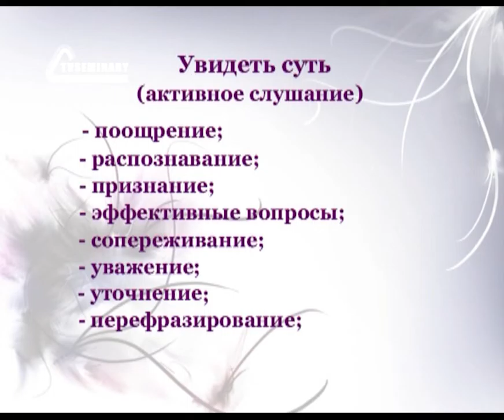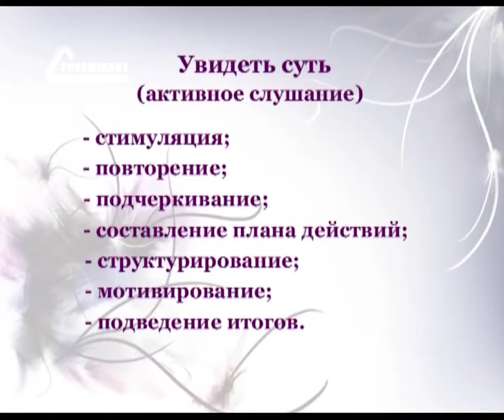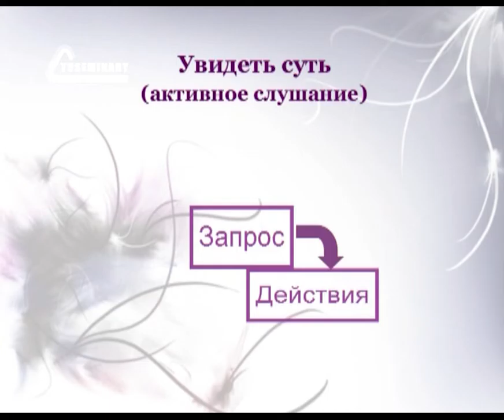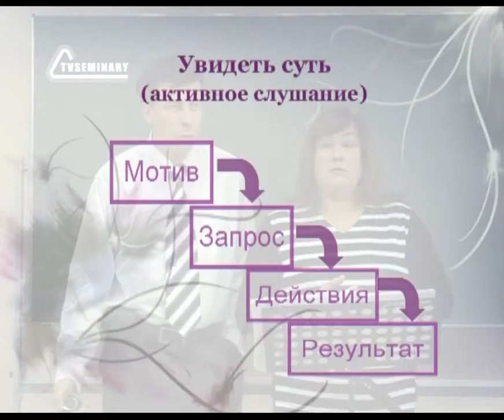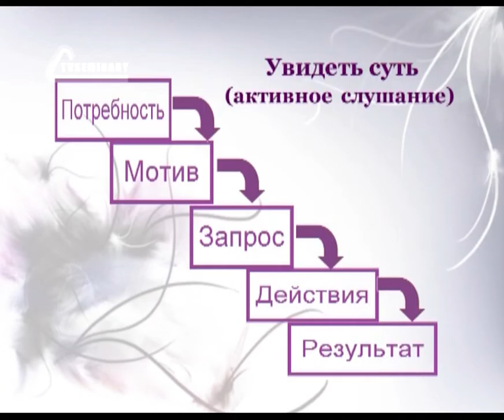PT208 Rus 12 Коммуникативное взаимодействие Активное слушание